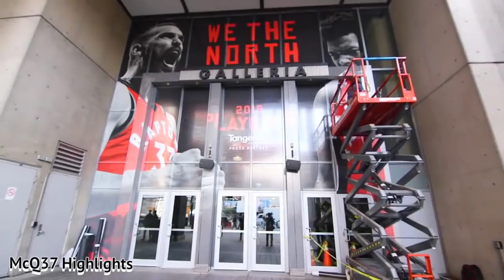Kawhi Leonard || Greatest Raptor Ever || 2019 Mini Movie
Kawhi Leonard led the Toronto Raptors to their first ever NBA Championship with one of the greatest playoff runs ever.  Enjoy all the best moments and highlights of his incredible first year in Toronto!